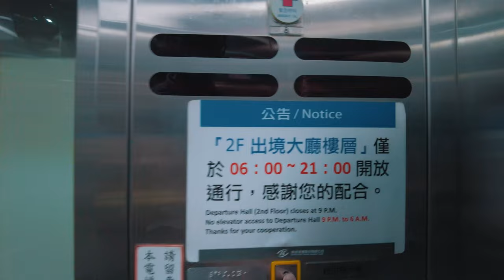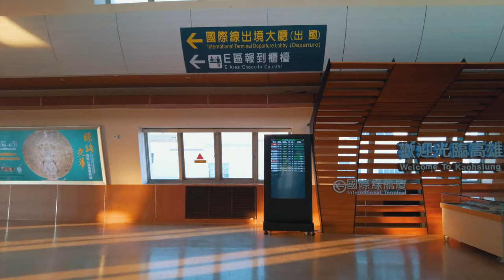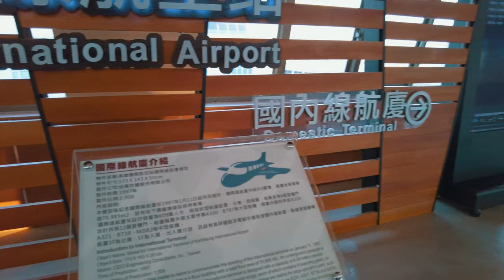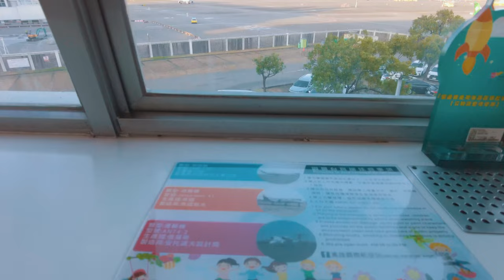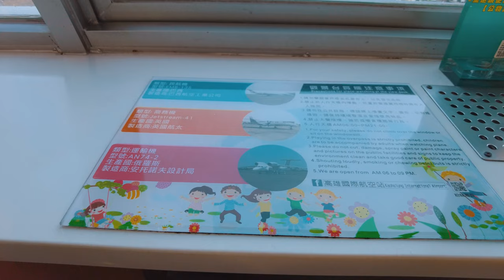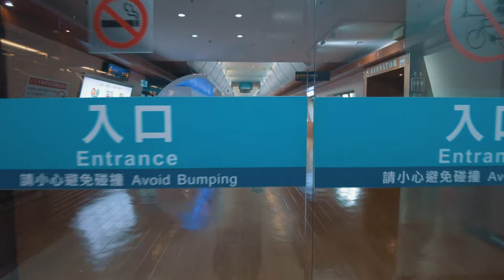賞機吹冷氣 高雄飛機觀景台 國際小港機場 / Kaohsiung Airport - Plane Spotting / 4k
高雄國際小港機場有一個很棒飛機觀景台，平時這邊不多人，走起來很舒服，有一點就是這邊有冷氣，還有不錯座椅，影片中也可看到一些坐這邊聊天，天氣炎熱來這邊吹冷氣也是不錯的選擇，也可拍拍飛機看看飛機。很多人想拍飛機都會選擇在飛機另一側的咖啡廳那邊拍攝。

飛機觀景台台開放時間：06：30-21：00

00:00 Highlights
0:20 KMRT R4 - 捷運 高雄國際航空站
3:21 2F Kaohsiung Airport Plane Spotting
14:17 Domestic Terminal 國內線航廈